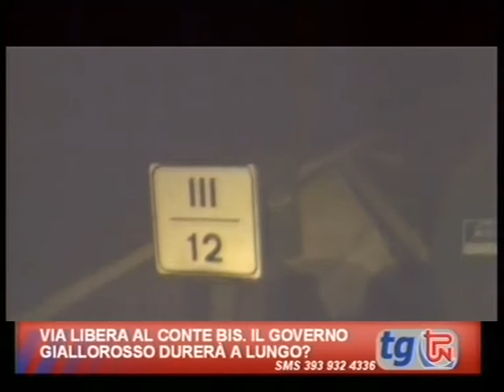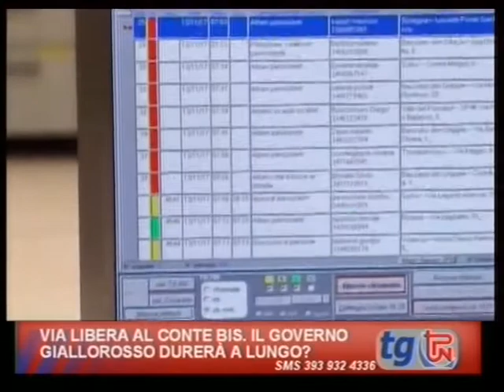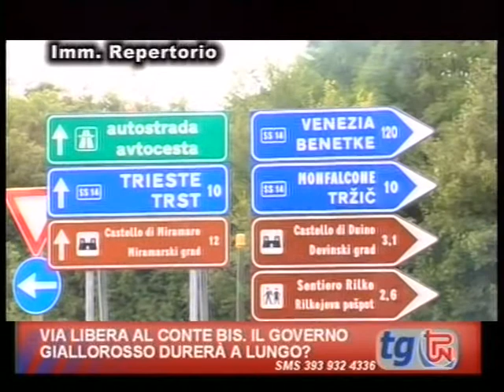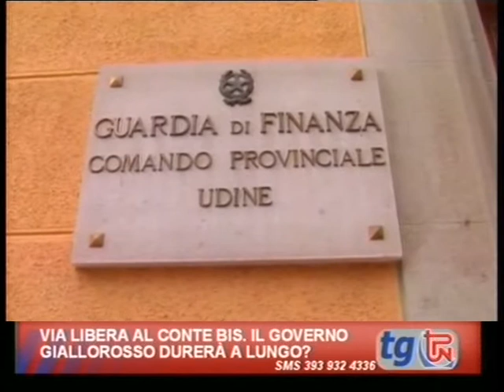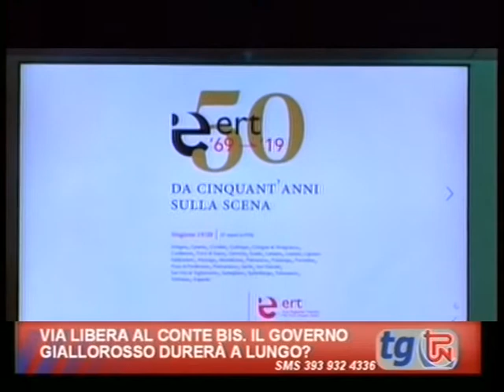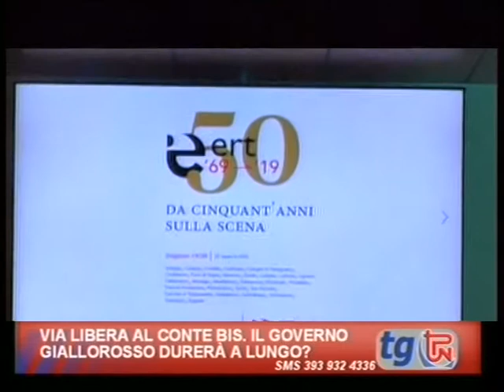TG TPN 04 SETTEMBRE 2019